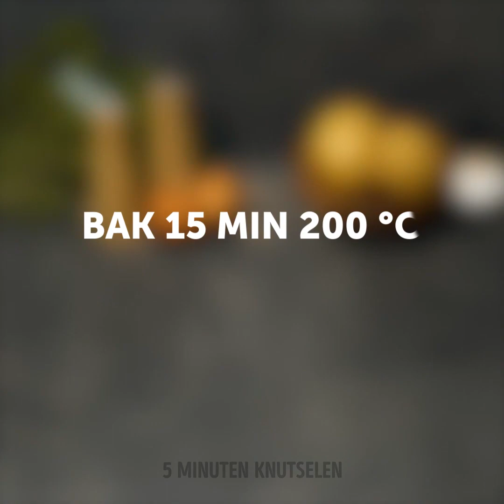19 HEILIGE GRAAL KEUKENHACKS DIE JE TIJD ZULLEN BESPAREN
GEKKE KEUKENIDEEËN

Bekijk deze video en vind eenvoudige en heerlijke recepten:

- Bak avocado's met eieren. Het is een eenvoudig recept maar ook een gezond ontbijt om je dag goed te beginnen. Snijd avocado en plaats helften in een bakplaat. Meng voorzichtig dooiers met een plastic fles en doe voorzichtig 1 eierdooier in elke avocadohelft. Breng elke gevulde avocado op smaak met paprika, gedroogde bacon, ham, peterselie of kaas en bak 30 minuten. Geniet van je ontbijt!

- Kijk hoe je pasta maakt van een ei. Het is een zeer gezonde en vetarme keuze als je wilt afvallen

- Knip de plastic fles en gebruik hem om een ​​omelet te maken

- Je kunt eieren na de houdbaarheidsdatum koken als je ze goed hebt bewaard. Daarom is de beste manier om ze in een ijsblokjesvorm te bevriezen

- Als u mini-omeletten wilt bereiden, gebruik dan een pollepel

- Het volgende recept is gek, maar je zou het echt moeten proberen! Kook eieren in het oranje

- Bak camembert met aardappelen. Neem 4-5 ronden brie, snijd de bladen en wikkel in het deeg en plaats de brie "toren" in het midden van de bakplaat. Doe aardappels in de buurt, spuit aardappelen met olijfolie en voeg een pikante saus toe die je lekker vindt en bak gedurende 60 minuten

- Nog een idee van gebakken camembert waarvan je zult houden. Volg deze stappen: snij de camembert doormidden en plaats een helft in het midden van de cirkel van het gebak, voeg de topping van de groenten en aardappelschijfjes toe. Snijd het deeg in 8 delen, het ziet eruit als een bloem. Gebruik een glas om een ​​cirkelvormige lijn aan het einde van elk bloemblad te snijden. Vouw de bloembladen een voor een en bestrijk ze met eierwas. Bakken.

- Nog een recept dat je familie geweldig zal vinden. Bak gehaktballetjes met aardappelen. Dit snelle en super heerlijke recept zal je familie verbazen!

Timestamps:

00:56 Gebakken avocado's

01:37 Ei pasta

02:35 Loempia

10:39 Gebakken camembert

13:47 Gehaktballen met aardappelen

14:44 Recepten met gevulde aardappel

5-Minute Crafts officieel Nederlands kanaal.